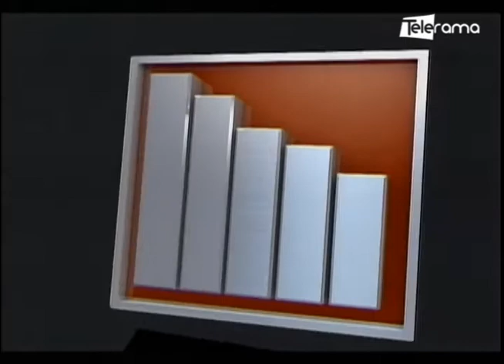Medidas de UE en compras de atún preocupa al sector en Ecuador